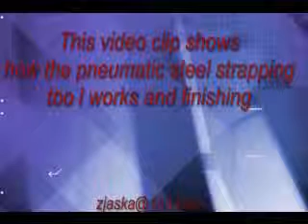（other items related to strapping） Pneumatic steel strapping tool for 19 mm width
PET (Polyester） strapping seal/clip machine
(A-2)
pet strapping machine
what steel strip material recommended?

(A) Steel Strapping Seal/Clip Machine
(B-1)

(B-2)
steel strapping seal machine

How to buy the machine for making strapping seal or buckle?
(A) Strapping buckle machine
(C-1)

(B) PP strapping serrated seal/clip machine
(D-1)
(   E ) Using steel scraps as material, machine of packing clip

Please click the link of the website for full information of the machines of strapping seal/clip and machines of buckles(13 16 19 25 mm)  of composite cord strapping

Or click each link for all kinds of machines
(Scraps used material strap seal/clip machine)
(PP plastic strap seal/clip machine)
(PP closed strap seal/clip machine)
Analysis of cost and profit from the production of PP and PET strapping seal/clip

(or paste in your browser)

PP plastic strapping seal/clip:
it will help you make more profit than another machine
for example:
if your material is 800 USD/ton from your local market
and the cost of production is only 50 USD/ton
and you sell at the price of 1700 USD/ton so you make 50% of the profit
from one machine for a daily output of 1 ton.
so one worker can help you make 800 USD/ton/day!!
it will save much of the labor which is used before and safer for workers to operate
for more please browse at the website

PET strapping seal/clip:

If you have a machine which can produce as fast as 90 pieces/minute for your production, that means
you can produce about 40,000 to 50,000 pieces in one working day which is about 148 KG or 185 KG per day( if the size is 16x31x0.25mm galvanized steel) and if you can sell the products at a price of 0.005 USD/piece in your local market as minimum pricing,
you will get a 200-250 USD output and sale per day and will get 36,000--45,000 USD output and sale in 6 months, and you will get the machine investment funds back after six months' production and sales if you have a 15% minimum profit out of production and sales at

your local market ( but of course depending on sale's ability) on the condition that you get galvanized steel coil at a price of less than  880 USD/ton.

skype:    mrcolinwang
Zhangs International